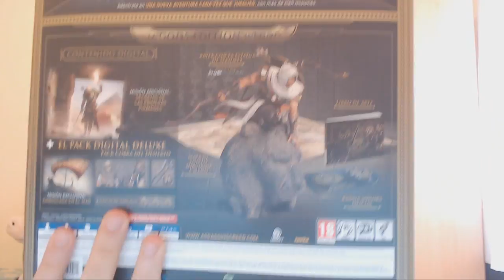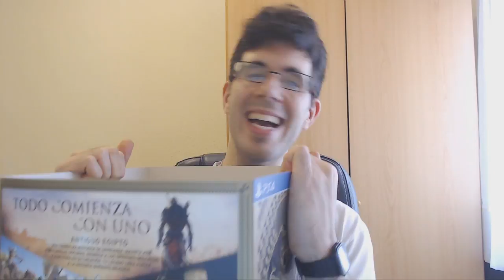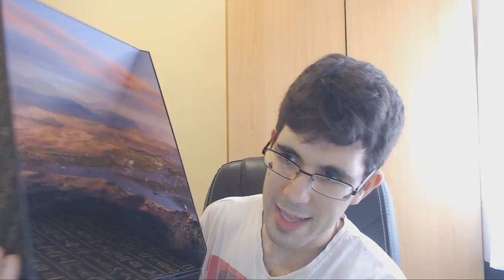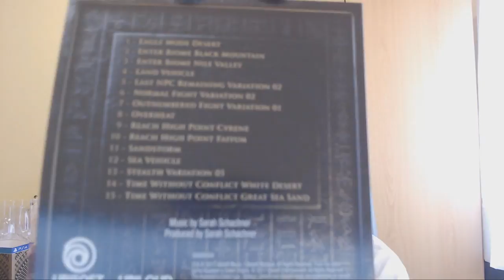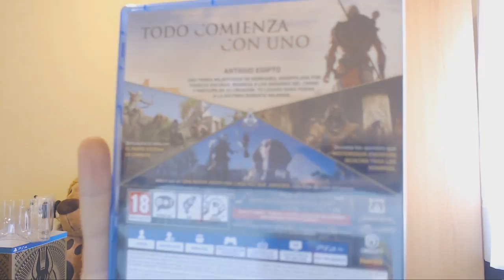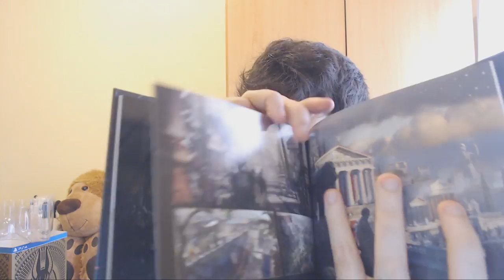UNBOXING | ASSASSIN'S CREED ORIGINS GODS EDITION (EDICION COLECCIONISTA)